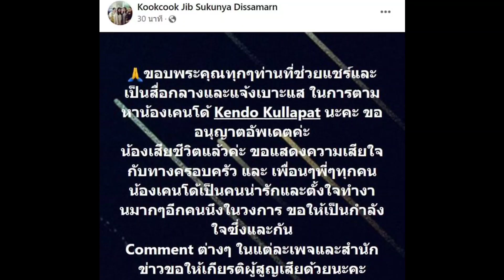ช็อก! พบ"เคนโด้ กุลภัทร" นายแบบที่หายตัวไป 2 วัน โผล่ลอยแม่น้ำเจ้าพระยา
จากกรณีที่มีการเปิดเผยข้อมูลว่ามีนายแบบหนุ่ม หายตัวไปจากหอพักย่านซอย อิสระภาพ 20 และขณะนี้มีการพยายามตามหาตัวนายแบบหนุ่มรายนี้จากทั้งเพื่อนและครอบครัวรวมถึง ผู้จัดการส่วนตัวด้วยเช่นกัน ก่อนที่ในเวลาต่อมาจะมีข้อมูลเปิดเผยว่านายแบบหนุ่มรายนี้คือ นายกุลภัทร พงศ์ประภาพ หรือเคนโด้ นายแบบหนุ่มที่มีชื่อเสียงในแวดวงแฟชั่น

พื้นที่ตรวจสอบจุดที่พบเห็นนายแบบหนุ่มล่าสุดก่อนจะหายไปคือหอพักแห่งหนึ่งภายในซอย อิสระภาพ 20 และ สน.บุปผาราม จนได้ข้อมูล เกี่ยวกับรูปพรรณสุดท้ายของนายแบบหนุ่มรายนี้ ที่วงจรปิดสามารถจับภาพไว้ได้ขณะนั่งอยู่ที่โต๊ะพักที่ชั้นล่างของอาคาร พร้อมรับประทานอาหารและนั่งก้มหน้าเล่นมือถือ ก่อนจะล้มตัวลงนอน บนเก้าอี้ โดยไม่ยอมขึ้นห้องพัก ก่อนจะลุกเดินหายออกจากตัวหอพักไป ในเวลา 01.34 นาที ของเช้าวันที่ 4 มกราคม ที่ผ่านมา

ขณะที่อยู่ระหว่างลงพื้นที่ ได้รับแจ้งทางวิทยุจากมูลนิธิร่วมกตัญญู ว่ามีเหตุพบศพลอยน้ำ บริเวณ ท้ายซอยเจริญกรุง 76/1 และศพลอยมาติดที่กรมเจ้าท่า จึงเข้าตรวจสอบจุดเกิดเหตุ พบว่าศพลอยน้ำดังกล่าวมีรูปพรรณการแต่งกายที่คล้ายกันกับนายแบบหนุ่มที่หายตัวไป แต่ใบหน้าของศพดังกล่าวมีการเน่าเปื่อย ขึ้นอืด ไม่สามารถยืนยันรูปพรรณทางใบหน้าได้

ก่อนที่ในเวลาต่อมา แพทย์นิติเวช จากโรงพยาบาลศิริราช จะเข้ามาตรวจสอบจุดเกิดเหตุ และชันสูตรพลิกศพเบื้องต้น พบว่าศพดังกล่าวมีรอยสักที่บริเวณต้นคอด้านหลัง เป็นรูปไม้กางเขน และที่น่องขาซ้ายมีรอยสัก ซึ่งข้อมูลตำหนิรูปพรรณตรงกับนายแบบหนุ่มทั้งหมด ก่อนที่จะมีการยืนยันหลังพบเอกสารเป็นบัตรประจำตัวคนไข้ ของโรงพยาบาลศิริราช ที่ระบุชื่อ นายกุลภัทร พงศ์ประภาพ ซึ่งตรงกับชื่อของนายแบบหนุ่ม และพร้อมกันนี้ยังพบทรัพย์สินเป็นเงินสด พระเครื่องเลี่ยมทอง โทรศัพท์มือถือไอโฟน หูฟังไร้สาย และบัตรต่างๆ จึงได้มีการมอบให้พนักงานสอบสวน สน.ปากคลองสาน เจ้าของพื้นที่พบศพดำเนินการเก็บรวบรวมไว้